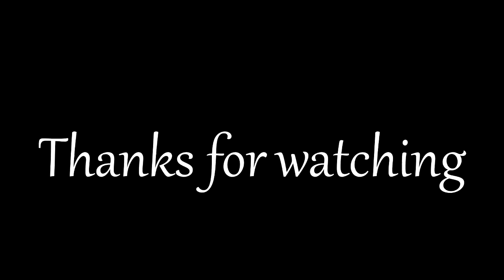Gojira - Esoteric Surgery bass cover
Nouvelle cover : Esoteric Surgery de l'album The Way Of All Flesh. C'est un des morceaux les plus techniques de Gojira (avec Death Of Me, Deliverance & Remembrance) et un des plus durs à apprendre.

New cover : Esoteric Surgery from the album The Way Of All Flesh. It's one most technical song of Gojira (with Death Of Me, Deliverance & Remembrance) and one of the hardest to learn.

Basse : Ibanez GSR 200 BK
Accordée en DGCF (1 ton en dessous) / Tuned in DGCF (tuned 1 step down)
Ampli : Carlsbro + Stagg